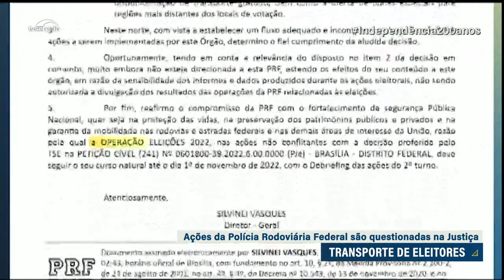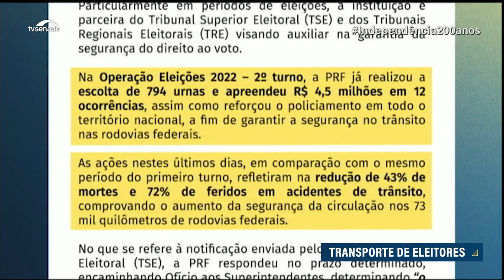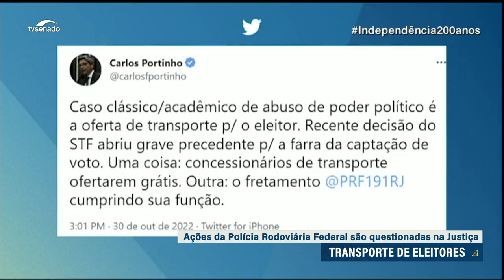Senadores se manifestam sobre operações da PRF. Presidente do TSE disse que não houve prejuízo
O presidente do Tribunal Superior Eleitoral (TSE), Alexandre de Moraes, afirmou no domingo (30) que as operações da Polícia Rodoviária Federal, realizadas sobretudo em estados do Nordeste, não representaram prejuízos em termos de votos. O senador Otto Alencar (PSD-BA) relatou atividade ilegal de membros da PRF na Bahia.